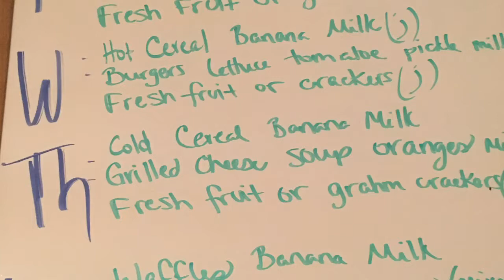Homeschool Mealtime Collab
Thank you for taking time to watch my videos! I appreciate it!!

Ethnicgreenliving

My boys and I love happy mail

Kristy Hawkins
Abingdon Maryland 21009

Blessings